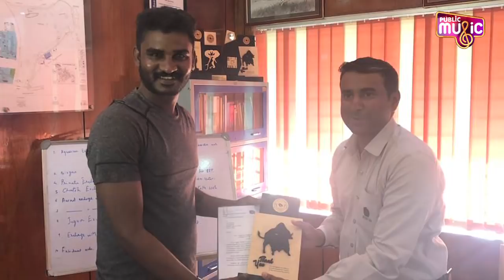Chikkanna Adopts Cheetah In Mysuru Zoo | ಚಿರತೆ ದತ್ತು ಪಡೆದ ನಟ ಚಿಕ್ಕಣ್ಣ..!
ಚಾಲೆಂಜಿಂಗ್ ಸ್ಟಾರ್ ದರ್ಶನ್, ಸೃಜನ್ ಲೋಕೇಶ್ ಬೆನ್ನಲ್ಲೇ ಇದೀಗ ನಟ ಚಿಕ್ಕಣ್ಣ ಕೂಡ ಪ್ರಾಣಿಗಳ ಮೇಲೆ ಪ್ರೀತಿ ತೋರಿದ್ದಾರೆ.

ಚಿಕ್ಕಣ್ಣ ಅವರು ಮೈಸೂರು ಮೃಗಾಲಯದಲ್ಲಿ ಚಿರತೆ ದತ್ತು ಪಡೆಯುವ ಮೂಲಕ ಪ್ರಾಣಿ ಪ್ರೀತಿ ಮೆರೆದಿದ್ದಾರೆ. ಈ ಚಿರತೆಯನ್ನು ಚಿಕ್ಕಣ್ಣ, ಒಂದು ವರ್ಷದ ಅವಧಿಗೆ ದತ್ತು ಪಡೆದಿದ್ದಾರೆ ಎನ್ನಲಾಗಿದೆ.

ಪ್ರಾಣಿ ದತ್ತು ಸ್ವೀಕಾರ ಯೋಜನೆಯಡಿ 35 ಸಾವಿರ ಹಣ ನೀಡಿ ಚಿರತೆ ದತ್ತು ಪಡೆದ ಚಿಕ್ಕಣ್ಣ, ಅದಕ್ಕೆ ‘ಭೈರ’ ಎಂದು ನಾಮಕರಣ ಮಾಡಿದ್ದಾರೆ. ಚಿಕ್ಕಣ್ಣ ಜೊತೆ ಹಲವು ಸ್ನೇಹಿತರಿಂದ ಪ್ರಾಣಿಗಳ ದತ್ತು ಸ್ವೀಕಾರ ನಡೆಯಿತು. ಚಿಕ್ಕಣ್ಣ ಸ್ನೇಹಿತರಾದ ಸಿದ್ದೇಗೌಡ, ಮೋಹನ್ ಕುಮಾರ್, ತಿಮ್ಮಯ್ಯ, ಸೋಮು ಪ್ರಾಣಿಗಳನ್ನು ದತ್ತು ತೆಗೆದುಕೊಂಡರು.